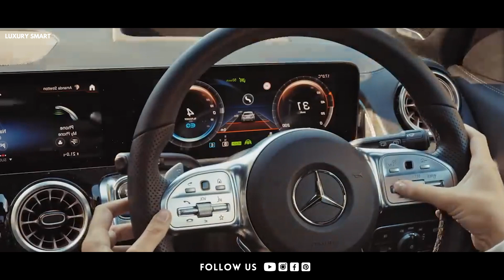Billionaire Luxury Lifestyle🔥| Billionaire Lifestyle Visualization 🤑💸 luxury (motivation - 36)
Billionaire Luxury Lifestyle Motivation | Billionaire Luxury Lifestyle | Billionaire Luxury Life Motivation | Billionaire luxury lifestyle visualization

This video you can use for Billionaire luxury lifestyle and  luxury life style experience. Get a taste of the Billionaire Lifestyle. Enjoy a life filled with luxurious homes, vehicles, and possessions. Take a look at the lifestyle of a billionaire and use it as inspiration.

This video for Entertainment and Educational experience purpose.

Welcome to a lavish and inspiring world with our engrossing video on the "Billionaire Luxury Lifestyle 2023." Explore the most opulent lives led by millionaires as we set out on a voyage of inspiration and aspiration.

Through our painstakingly chosen graphics, which feature the opulent palaces, svelte supercars, and gorgeous yachts that define the Billionaire Luxury Life, you may experience the height of grandeur and luxury. As we offer you with the most comprehensive selection of affirmations and incentives that are currently popular, get ready to get motivated like never before.

Utilise our carefully curated affirmations, which are intended to stoke your inner drive and passion, to immerse yourself in the world of possibilities and success. As we blend the appeal of the luxurious lifestyle enjoyed by billionaires with inspirational affirmations that can inspire you to achieve new heights, you may witness the transformative power of positive thinking.

With the help of our compelling visualisation tools, walk in the footsteps of the most successful people in the world. Imagine yourself taking pleasure in life's finer pleasures, and use this visualisation as a potent weapon to bring your aspirations to pass.

Our "Billionaire Luxury Lifestyle 2023" movie includes everything you could possibly want, whether you're looking for motivation, inspiration, or just to indulge in the seduction of opulence. Join us as we investigate the art of luxury living, and allow the fusion of aspiration and motivation lead you to a future filled with countless opportunities. Press the play button now to start your path to a life of abundance and don't miss out on this once-in-a-lifetime adventure.

We make these videos to provide encouragement and inspiration to others. The footage and music utilized in our videos are not ours. If any of the content clips' owners request that their video be removed, we will do so as soon as feasible.